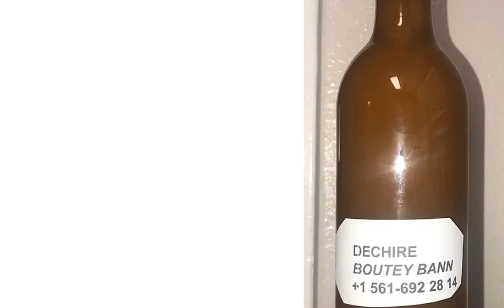FLASH! YO VOYE BANDI AL TIRE YOURI